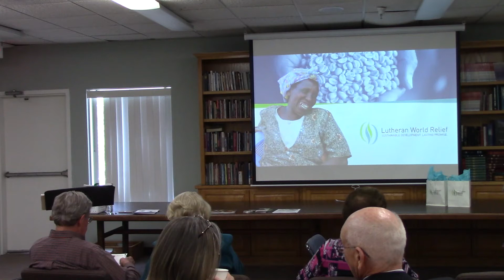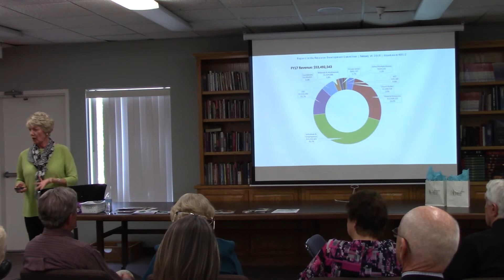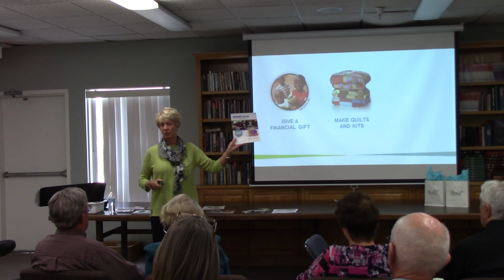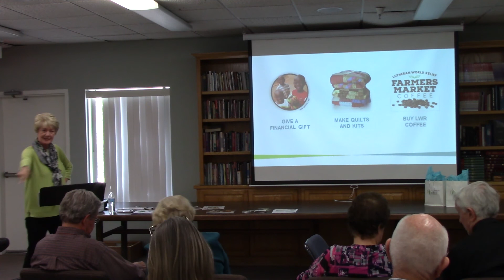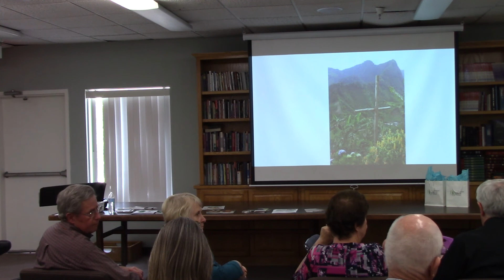Dr Louise Evenson Apr 29